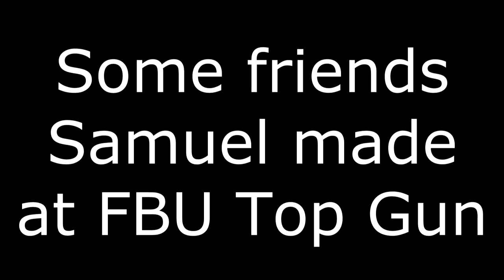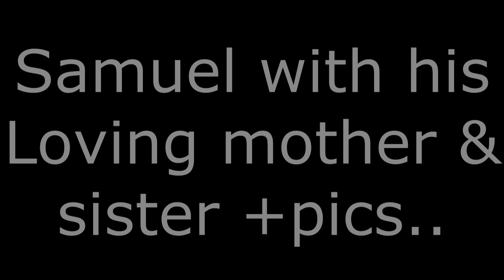Football University (FBU) Top Gun - Samuel Stewart #130 (DB)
FBU Top Gun

Samuel Stewart #130 (Defensive Back) - 2011 Football University (FBU) Top Gun Experience

2011 FBU Top Gun #130 Samuel Stewart

Samuel Stewart #130
#130 Yellow Football University (FBU) shirt in this video

@ 2011 FBU Top Gun Experience as a Receiver (DBU)
Location: Williamsburg, VA

21-23 July, 2011

2011 FBU Top Gun - Samuel Stewart #130 (Defensive Back)

Driphus Jackson from the 2010 MTV Show 'The RIDE' was there, including an NFL Coach that coached Tim Tebow.

Samuel kept almost all of the receivers except Deaunte' Brown #74 (WR) from catching the ball.

In addition to winning this award he got to be on the same stage with those that were anounced to be in the Class of 2012 U.S. Army All-American Bowl:

Nick Dawson, Jordan Diggs, Germone Hopper, Hassan Ridgeway, Barry Sanders Jr., Aziz Shittu and Dominique Wheeler

It was noted on Rivals.com that, this entire Group braved the 105-degree heat to compete against each other as well as younger talent.

R12